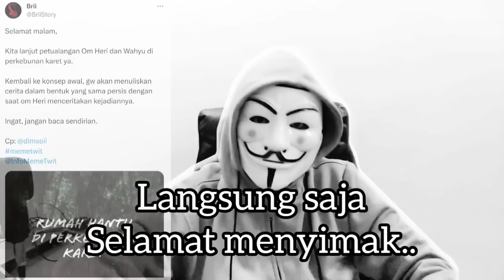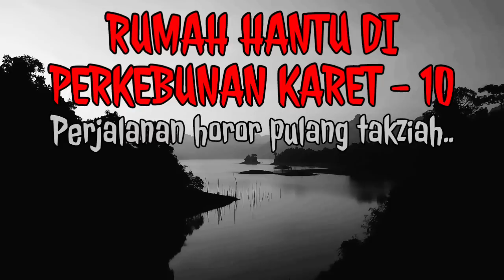(394) RUMAH HANTU DI PERKEBUNAN KARET | Part 10 - PERJALANAN HOROR JALAN KAKI - SOSOK TANPA KEPALA !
RUMAH HANTU DI PERKEBUNAN KARET @BriiStory
Perjalanan horor jalan kaki pulang dari takziah ke rumah di perkebunan karet.. Penasaran? Simak langsung ceritanya.. (kalau kalian berani.. )

Judul asli: RUMAH HANTU DI PERKEBUNAN KARET
Pemilik cerita: Brii
Follow twitter @BriiStory

Catatan: Foto/gambar hanya ilustrasi saja, bukan menggambarkan yang sesungguhnya. Terima kasih..